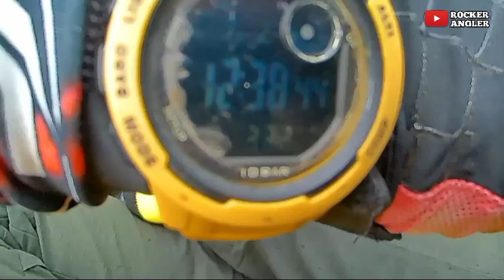MANCING ikan TOMAN di kasih ikan LAIS TEMBIRING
trip hari ini kita sebenarnya target casting ikan Toman berhubung air masih dalam & ikan Toman nya sepi jadi kita coba main di muara sungai Katingan & Alhamdulillah kita di kasih jackpot ikan lais tembiring
langsung aja cek keseruan nya